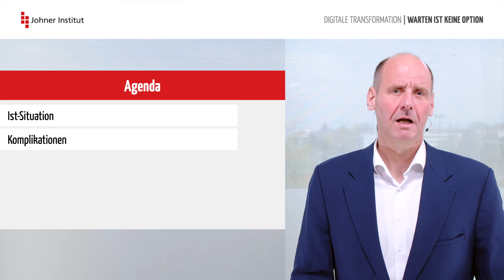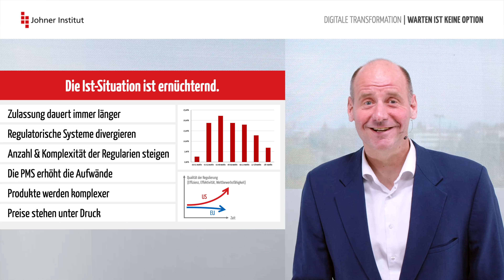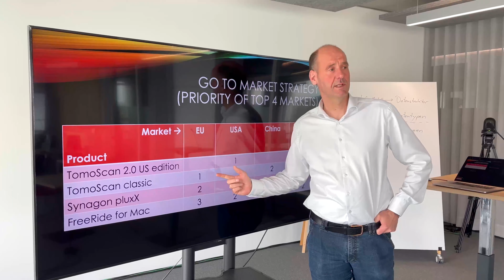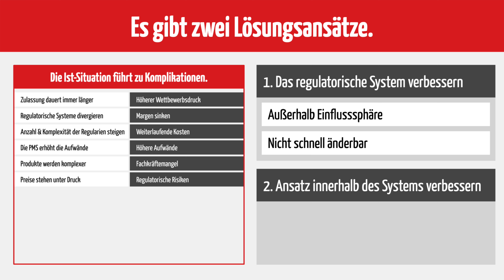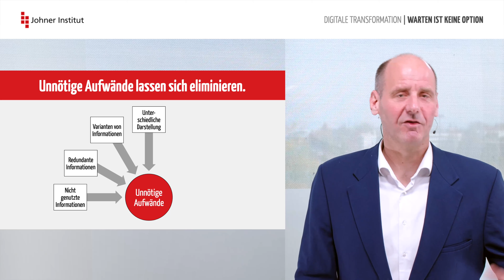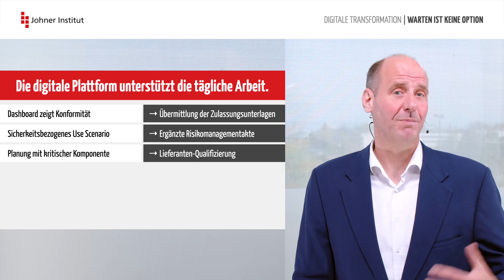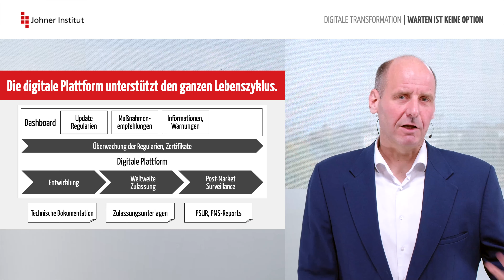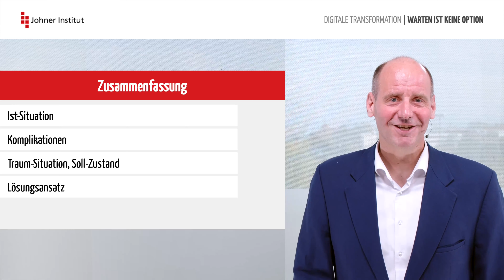Digitale Transformation - Warten ist keine Option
Sind sie für den Bereich Regulatory Affairs und Qualitätsmanagement in Ihrem Unternehmen verantwortlich? Dann wird dieses Video vielleicht eines der wichtigsten sein, das Sie sich auf absehbare Zeit ansehen. Denn es geht nicht um weniger als die Zukunft dieser Bereiche. Ich möchte Ihnen schildern, wie ich diese Zukunft sehe und was das für Sie bedeutet.

00:00 Willkommen
00:25 Zielgruppe
00:51 Ziel dieses Videos
01:18 Agenda
02:18 Ist-Situation
04:12 Komplikation
05:58 Zusammenfassung
06:23 Agenda
06:46 Zielbild: Rolle
08:23 Zielbild: Markt
09:28 Erreichung dieses Traumzustandes
09:37 Lösungsansätze
11:08 Lösungsansatz: Elimination
13:55 Lösungsbeschreibung
14:48 Zukunft in greifbarer Nähe
15:28 Dashboard
17:23 Plattform
18:57 Nächste Schritte
20:38 Ziele
21:16 Zusammenfassung